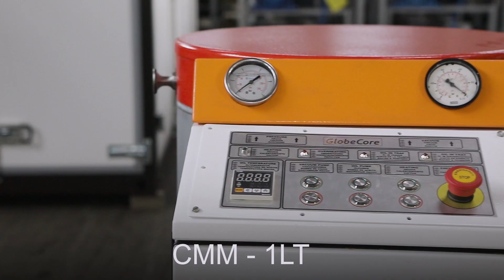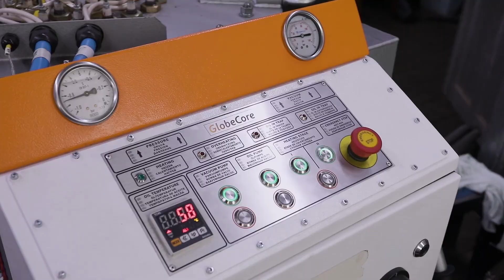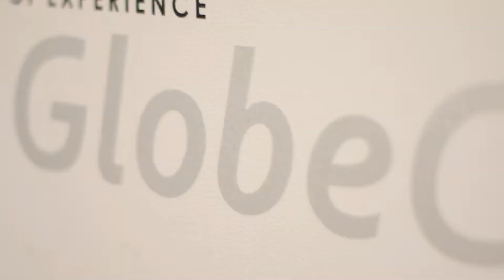Transformer Oil Purification Systems CMM-LT - A Comprehensive Review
More details In this video we are looking at the transformer oil purification systems CMM-LT series.

Welcome to our comprehensive review of Transformer Oil Purification Systems with high automation. In this video, we will explore the innovative CMM-LT series from GlobeCore. These transformer oil purification systems are designed to provide compact, efficient, and sustainable solutions for maintaining and extending the service life of transformer oil.

The CMM-LT series includes three models - the CMM-1LT, CMM-2.2LT, and CMM-4LT - each with its unique advantages. The CMM-1LT is a compact system that filters, dries, and degasses electrical insulation oil with a processing capacity of one cubic meter per hour. It is perfect for operations with limited space, thanks to its innovative design solutions, including a combination of a vacuum tank and heater. The CMM-2.2LT builds on the success of the CMM-1LT, offering transformer oil maintenance with a processing capacity of 2.2 cubic meters per hour, reduced power consumption, and top-level automatic control. Lastly, the CMM-4LT is a powerful solution for servicing transformers in confined spaces or with limited access, with a processing rate of four cubic meters per hour.

The CMM-LT series is characterized by its high level of automation, which ensures that even inexperienced operators can efficiently operate these systems. The units are mobile, user-friendly, and suitable for operations with different levels of expertise. They provide high-quality oil processing with varying capacities to suit different operational needs, while reducing waste and energy consumption associated with new oil production.

By extending the service life of transformer oil, the CMM-LT series helps reduce the environmental impact of transformer oil purification and production. It contributes to decreasing the demand for new oil production, minimizing waste, and energy consumption, making it a sustainable solution for transformer oil maintenance.

If you are looking for an efficient, sustainable, and compact transformer oil purification system, look no further than the CMM-LT series from GlobeCore. These systems are designed to meet the needs of operations with limited space, varying levels of expertise, and a commitment to sustainability.